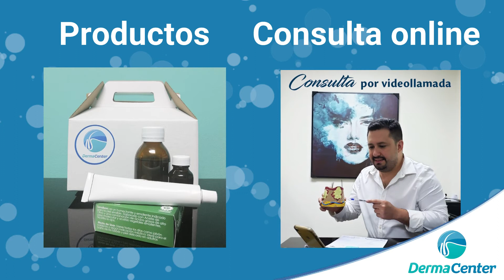Todo para la salud, belleza y cuidado de tu piel | DermaCenter El Salvador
¡Bienvenido al canal de DermaCenter El Salvador!